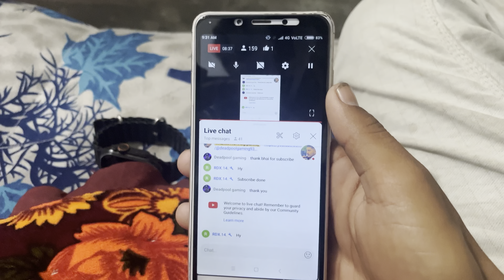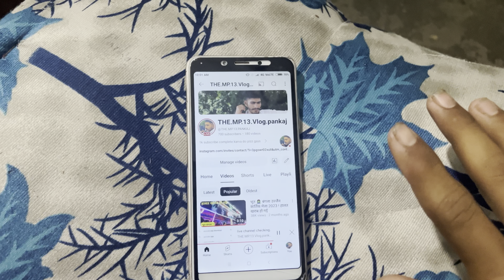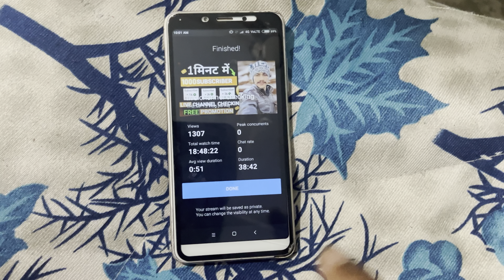लाइव स्ट्रीमिंग से कितना which टाइम मिलता है ?!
Live streaming chat 💬 which time kitna milta hai full jankari es video me